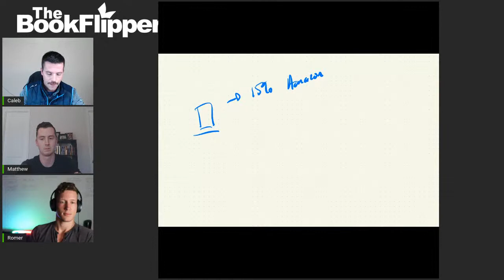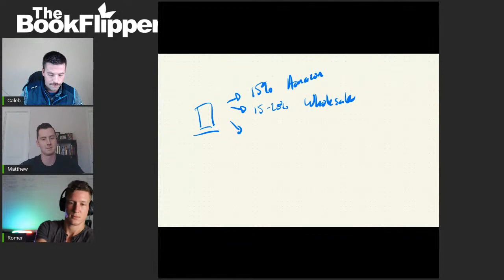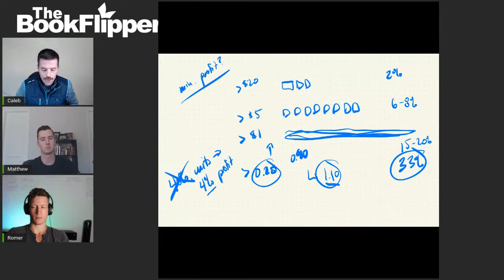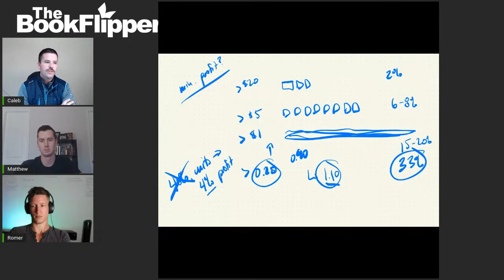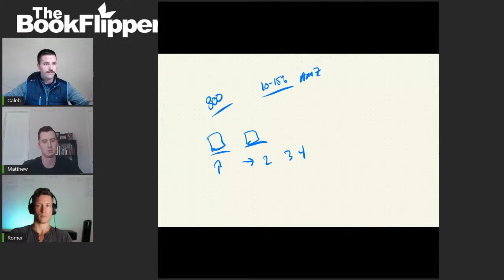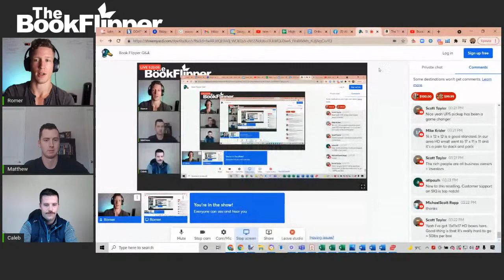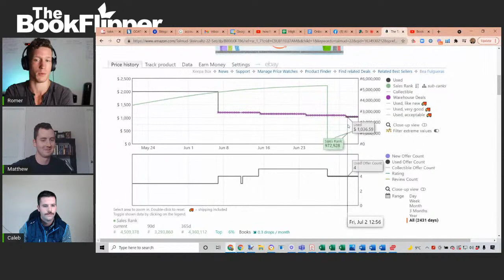Book Flipper Q&A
Live Q&A With Caleb Roth and Avery Romer